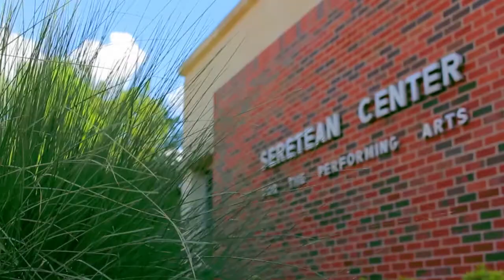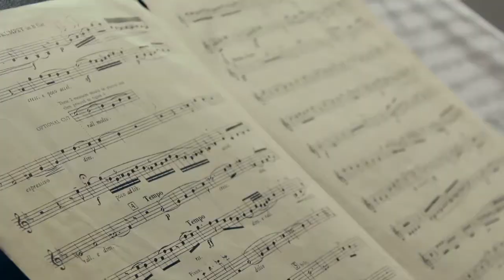Dr. Ryan Gardner and the Distinguished Professor of Music Award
Dr. Ryan Gardner, Assistant Professor of Trumpet at Oklahoma State University, talks about being honored with the First Lady of OSU Distinguished Professor of Music Award.